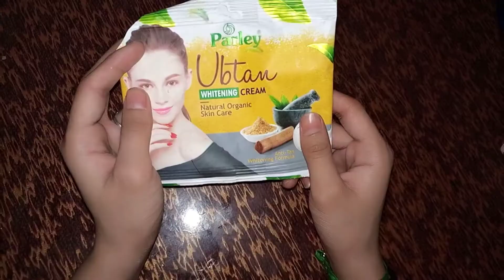Parley Ubtan Cream 10 Min Whitening Formula Honest Review: Beauty Tips In Urdu || Skin Whitening